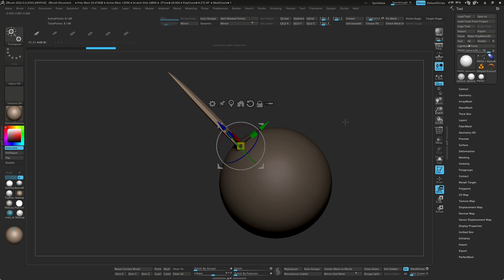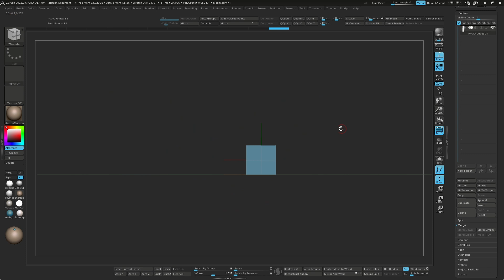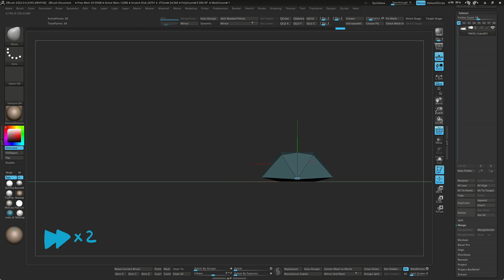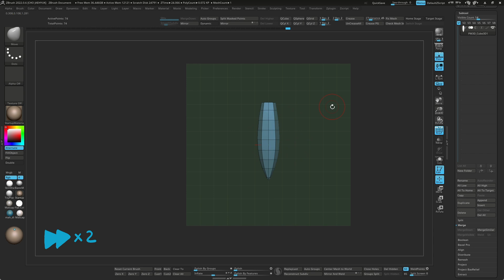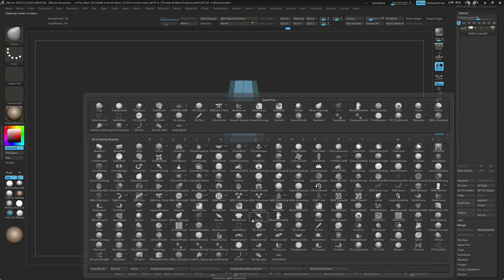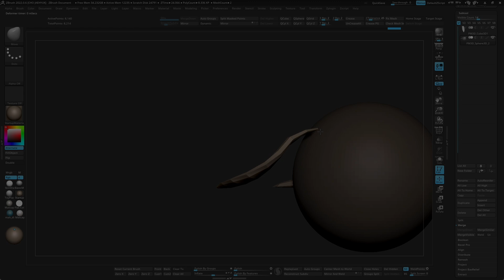지브러쉬 캐릭터 만들기 튜토리얼 챕터 3_4 / 헤어 IMM 브러쉬 만들기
오늘은 헤어 IMM 브러쉬를 만들어 볼거에요!
자신만의 헤어 브러쉬라니 두근거리지 않나요??
저는 처음 이걸 배우고 도전했을 때, 한 5번 정도는 실패 했던 것 같아요.
뭐야 안되잖아?? 하면서 실패하다가,
지브러쉬가 편해지고 어느정도 알아갈때쯤에 쉽게 만들 수 있었던것 같습니다.
여러분들도 일단 안될 때는, 일단 이렇게 하는 거구나, 하고 알고만 계셔도
도움이 되니까 너무 염려마셔요 😋
자 그럼 오늘도 고생하셨구요. 다음시간에 뵙겠습니다 🤗